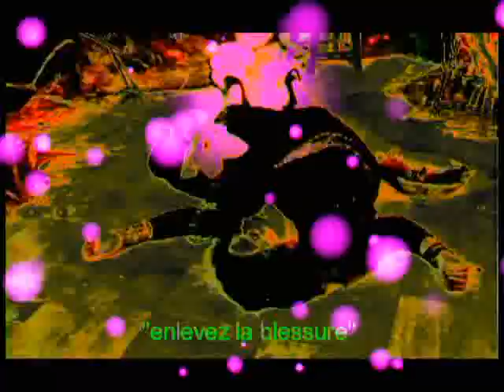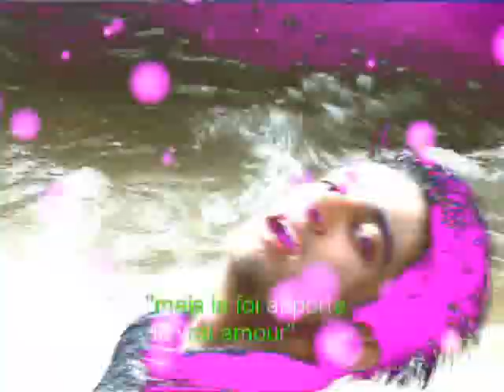Omer Pasha-Come To Me (2012 Edition)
Come To Me (2012 Edition)  Distributed by Tubemogul.